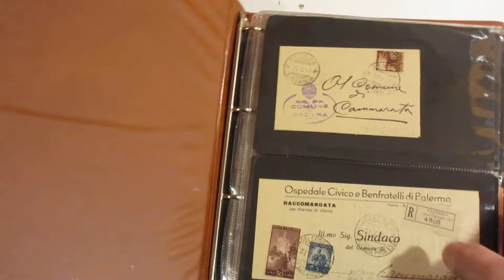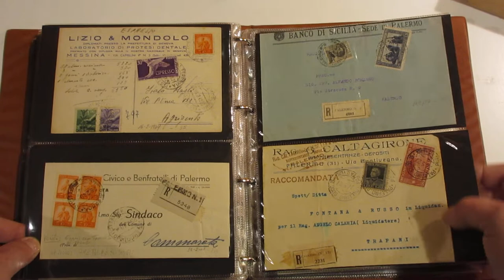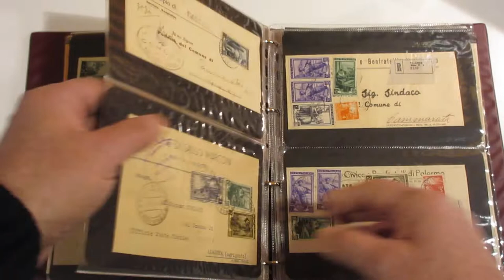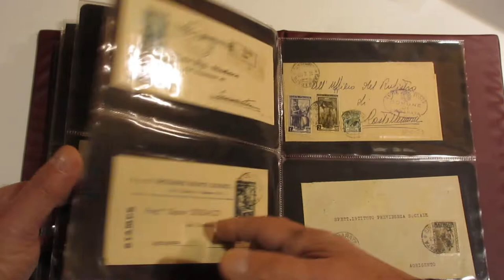Lotto 1203 - Storia postale, lettere e cartoline in 2 album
Storia postale, lettere e cartoline in 2 album
Guarda l'asta on line: